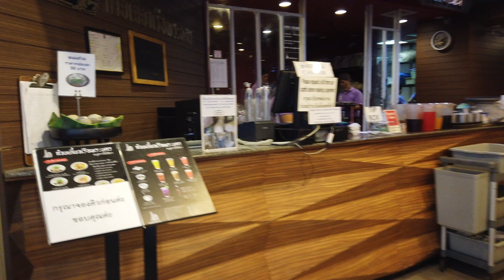[4K] Walking inside "Center One" cheapest shopping at Victory Monument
[4K] Walking inside "Center One" cheapest shopping at Victory Monument, Bangkok

Center One is opens daily from 10.00AM to 9.30PM

Memory card : SanDisk Extreme Pro 128GB